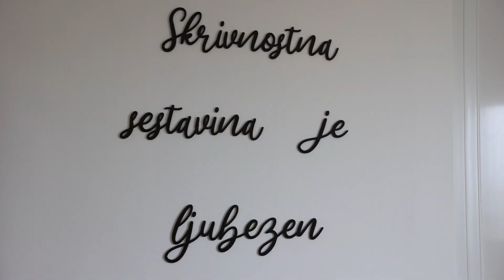24nep I Ljubljana, Črnuče I 1-sobno stanovanje z balkonom I PRODAMO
Na Primožičevi ulici v Črnučah posredujemo pri prodaji svetlega, obnovljenega in prijetno opremljenega 1-sobnega stanovanja, z dobro razporeditvijo prostorov, balkonom, kletjo in možnostjo parkiranja pred blokom.

Podjetje 24nep je nastalo kot posledica težnje po izboljšanju standarda storitev na področju posredovanja pri prodaji nepremičnin.

Večletna osebna prisotnost in nadpovprečna uspešnost v poslu prodaje nepremičnin, nam je podala zavedanje o pomembnosti in kompleksnosti prodajnega procesa ter predvsem priložnosti in možnosti za izboljšave. Skozi njega smo se prav tako naučili vseh pomembnih okoliščin, ki so nas dodatno motivirale in izzvale k vzpostavitvi lastnega izredno visokega standarda kvalitete storitev. Ob tem smo želeli udejanjiti lastne ideje in motive za delo ter sestaviti svojo ekipo, na podlagi koncepta profesionalnega prodajalca nepremičnin. Slednje temelji na konstantni podpori in izobraževanju članov ekipe, saj se zavedamo, da je samo to garancija za kvalitetno opravljeno storitev, ki jo naše stranke pričakujejo in želijo.

Zato smo tukaj za vas, da skupaj z vami postavimo in dosežemo zastavljene cilje, ob vašem zavedanju da je za vse poskrbljeno.

24nep, nepremičninska agencija
24nep I Ljubljana, Črnuče I 1-sobno stanovanje z balkonom I PRODAMO

Spremljajte nas.